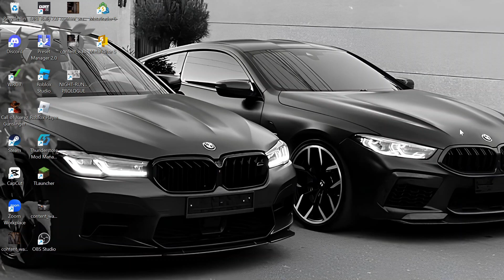Kalo gua ketemu cewe diinstagram, videonya selesai.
Halo King! 👑 Selamat datang di channel Dameu!

Video ini terinspirasi dari NapKing!

Dameu Out, Keep Chasing Greatness! ✨